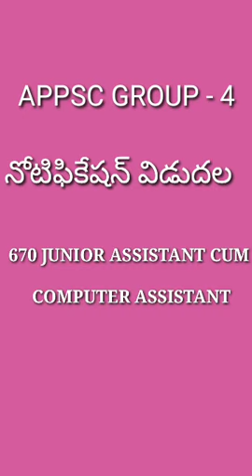APPSC GROUP - 4 . Notification. Junior assistant cum Computer assistant.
appsc exam notification
appsc group 4 notification